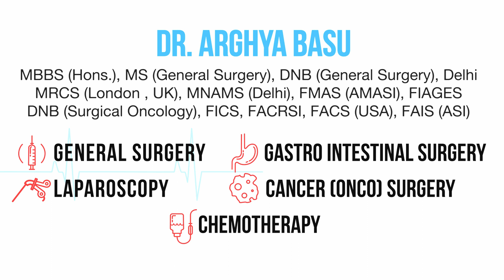খাদ্যনালীর ক্যানসার-কারণ, লক্ষণ ও চিকিৎসা | ESOPHAGEAL CANCER- Causes, Symptoms & Treatment With Sub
Esophageal cancer is a disease in which malignant (cancer) cells form in the tissues of the esophagus. Smoking, heavy alcohol use, and Barrett esophagus can increase the risk of esophageal cancer. Signs and symptoms of esophageal cancer are weight loss and painful or difficult swallowing.
MBBS (Hons.), MS (General Surgery), DNB (General Surgery), MRCS (London, UK), FMAS (AMASI), MNAMS (Delhi), MNAMS (Delhi), FAIS (ASI), MNAMS (Delhi), FICS, FICS, FACRSI, FACRSI, FIAGES. DNB (Surgical Oncology), G.I & Oncosurgeon, FACS(USA) Consultant Laparoscopic surgeon.